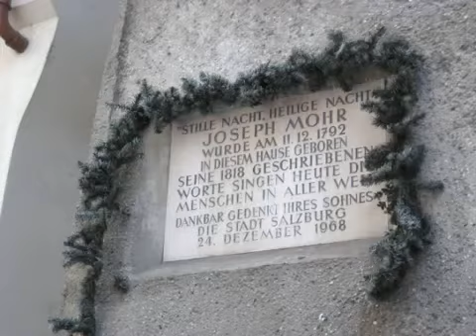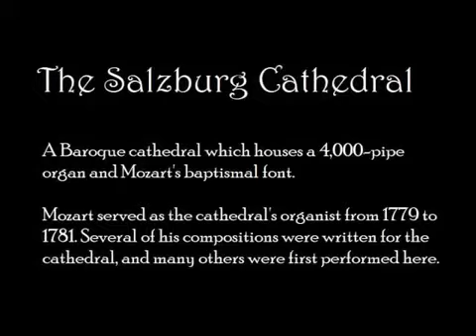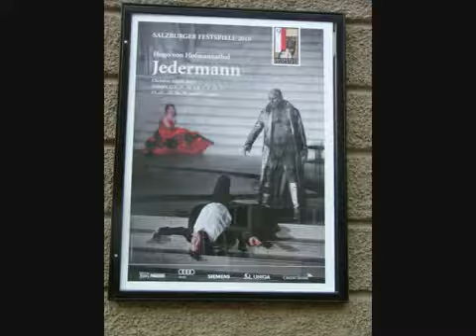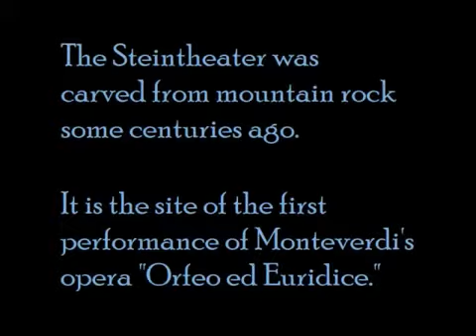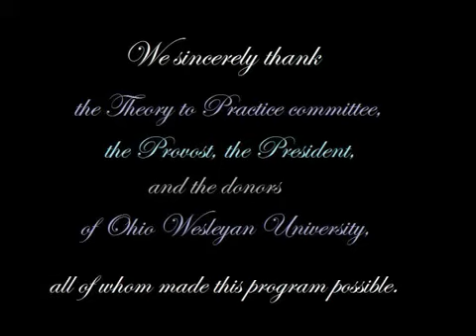OWU Music Students Sing Praises for Theory to Practice Opportunity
Seven Ohio Wesleyan University music majors were thrilled to attend the international Salzburg Festival in August 2010, where they attended performances including operas, chamber music, and symphonies. Each student also received individual lessons and attended master classes. "It's beyond the classroom! It's bigger than life! You can go to where it all happened!" -- according to Lauren Spavelko, Class of 2011. She compiled highlights from their trip in this video, which concludes with an impromptu performance by the students of the 12th century chant O Frondens Virga while in the ancient outdoor Steintheater. The group was accompanied by OWU Assistant Professor of Music Jason Hiester, and his wife, Christine.

Video produced by Lauren Spavelko.